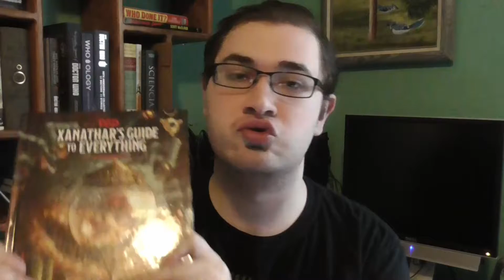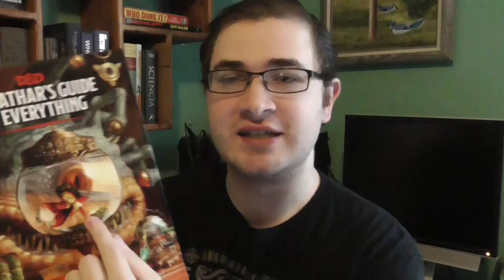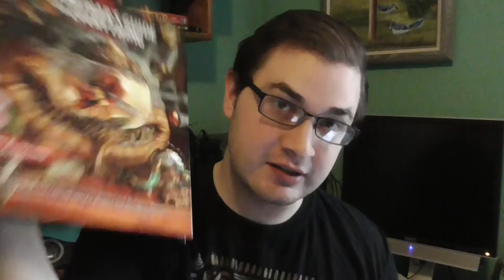This Book Has Everything!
In which I talk about the newest source book for Dungeons and Dragons, Xanathar's Guide to Everything.